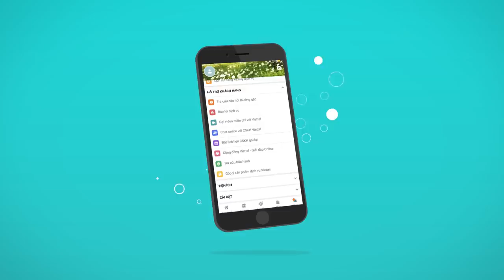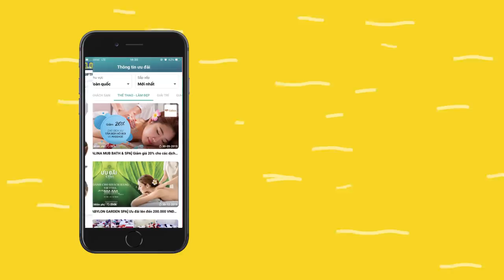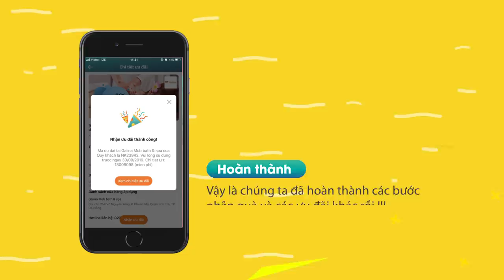Hướng dẫn đổi điểm Viettel++ trên My Viettel